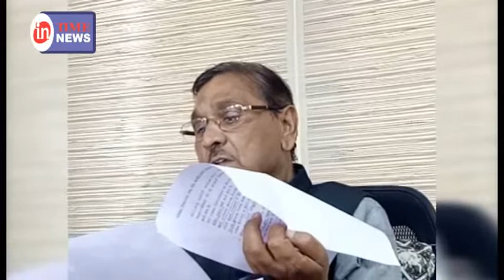હવે ઘરે બેઠાં મળશે સુવિધા : સ્ટેમ્પ પેપરનાં કાળા બજાર રોકવા ગુજરાત સરકારે કર્યો મહત્વપુર્ણ નિર્ણય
કૌશિક પટેલે કહ્યું કે, રાજ્ય સરકાર દ્વાર લેવામાં આવેલાં આ નિર્ણયથી રાજ્યના નાગરિકોને દસ્તોવેજ પ્રક્રિયા વધુ સરળ અને ઝડપી બનશે. સાથે સ્ટેમ્પ પેપરના વેચાણ માટે ઉદભવતાં કાળા બજારનો અંત આવશે. સાથે કૃત્રિમ અછત, ગેરરીતિ અને છેતરપિંડીનાં કિસ્સાઓ ઉપર પણ નિયંત્રણ આવશે. ઈ સ્ટેમ્પની સુવિધાનો વ્યાપ વધારવાથી રાજ્યમાં રોજગારીની નવી તકો ઉદભવશે.